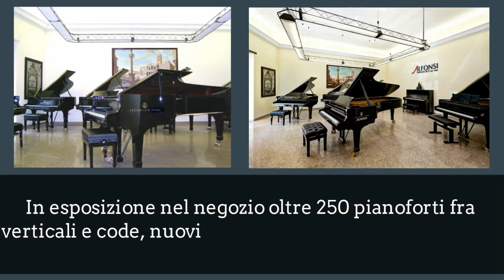Alfonsi - Music Premium Europe